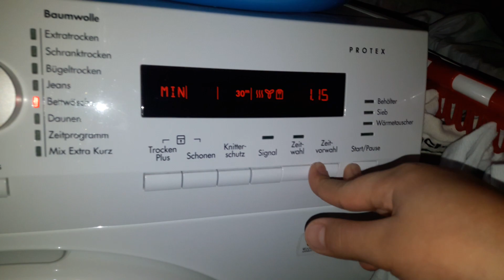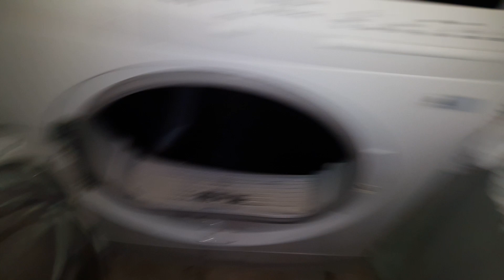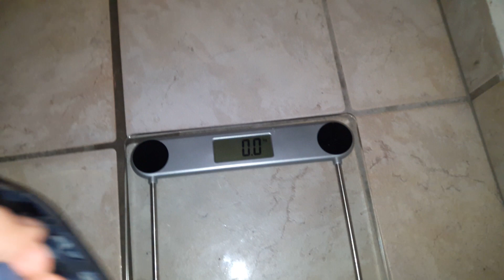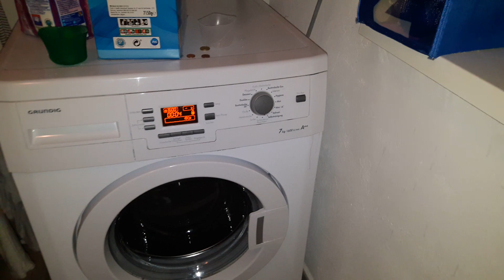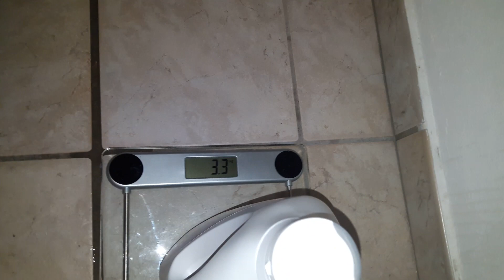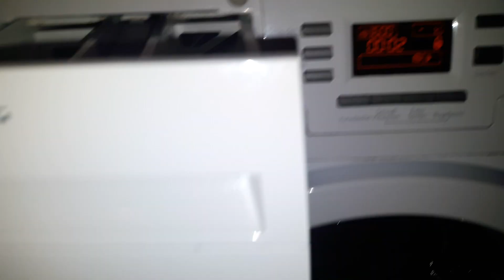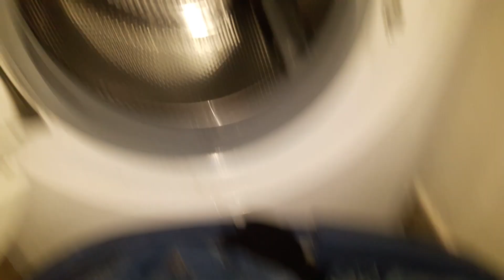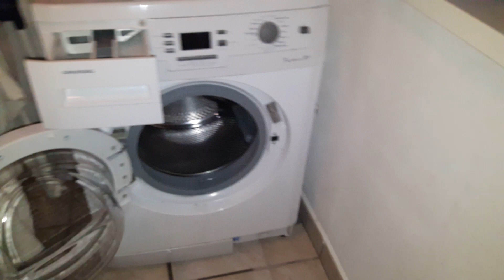Grundig Waschmaschine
Hier mal das Nachschleudern von 2 Jacken,die vorher auf Pflegeleicht 40 Grad und Extra spülen liefen.
Ich habe euch noch gezeigt,wie ihr einfach Wäsche wiegen könnt.
So könnt ihr testen,wie viel Wäsche in eure Waschmaschine passt.
Die Maschinen unter 10 Jahren fassen oft nicht das,was drauf steht.
Als Beispiel: Unsere soll 7 kg. fassen,fasst aber nur 6.
Viel Spaß beim Video und einen schönen Tag